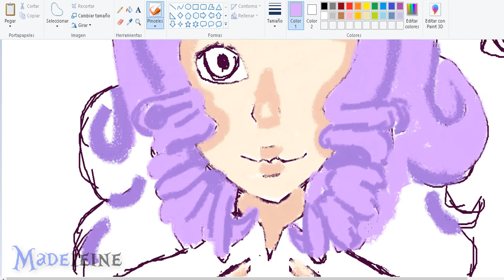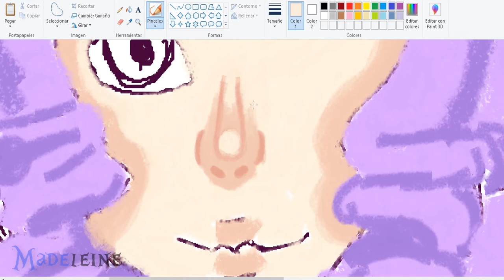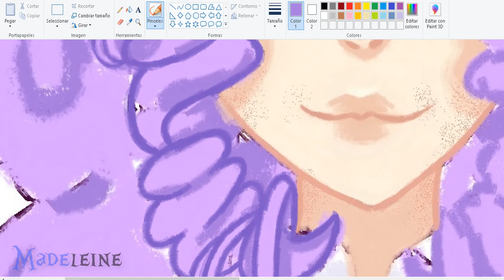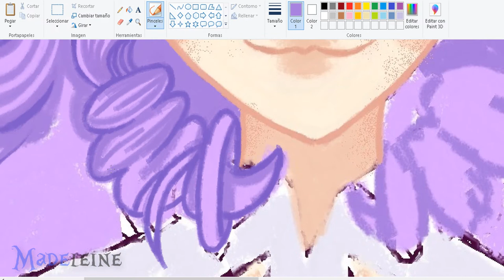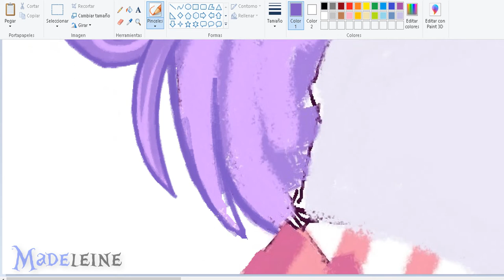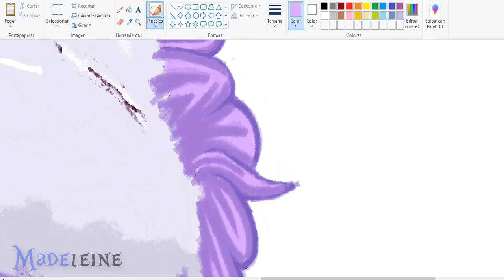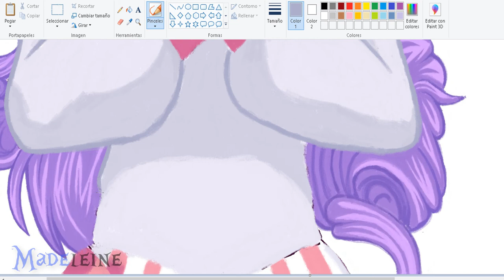SpeedPaint: Aeryn【Old Drawing Redraw | Microsoft Paint】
Canciones Usadas:
- Corelli La Folia - Ib
- Old Puppet - Ib
- Ib： Memory

Programas usados:
-Microsoft Paint